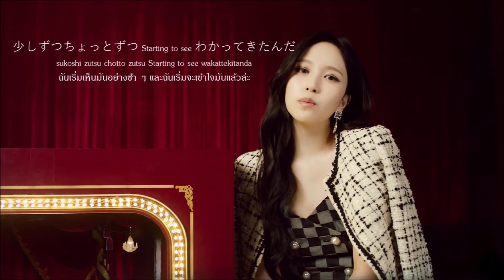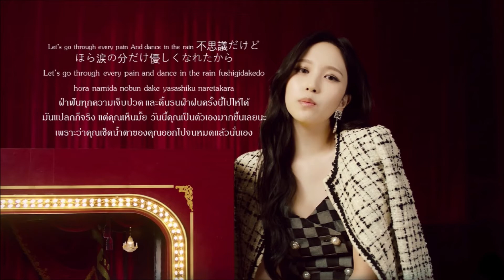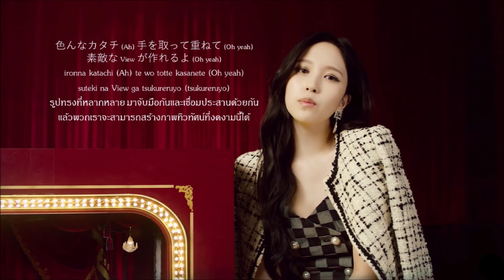[KARAOKE & THAISUB BY KPOPTOWN] TWICE - PIECES OF LOVE